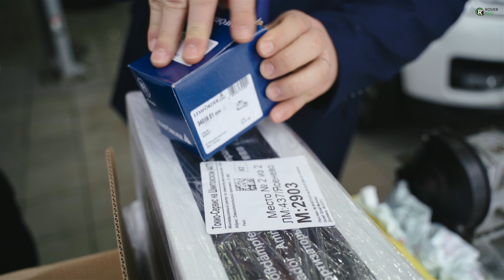ПОНТОРЕЗКА В СЕРВИСЕ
Land Rover Range Rover Sport 2008 года в профильном автосервисе Rover City на плановых работах. Смотрите, что бывает с этим автомобилем, когда его запускают и сколько стоит его восстановление.

Удобный калькулятор для расчета стоимости ТО на автомобили Ленд Ровер, Рендж Ровер

Все остальные марки автомобилей ремонтируются тут:
Группа компаний Quality Motors, 👉 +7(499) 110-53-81